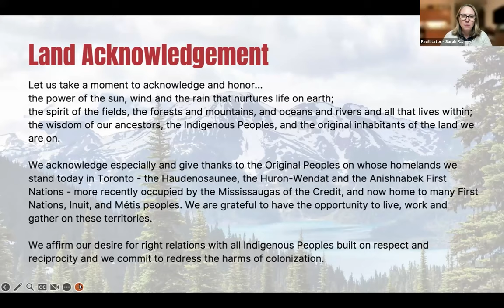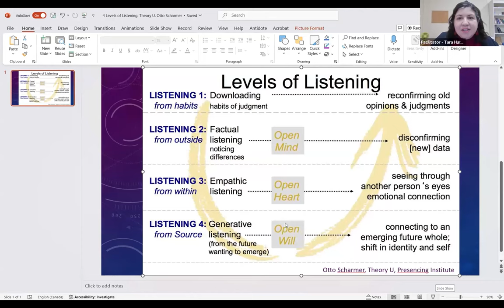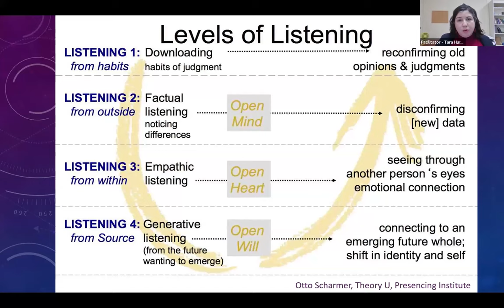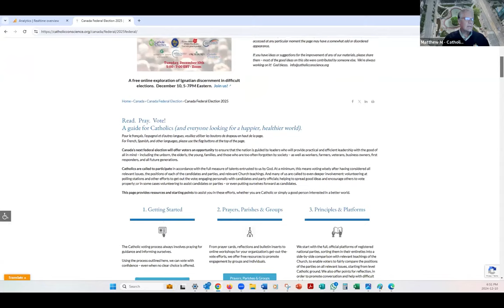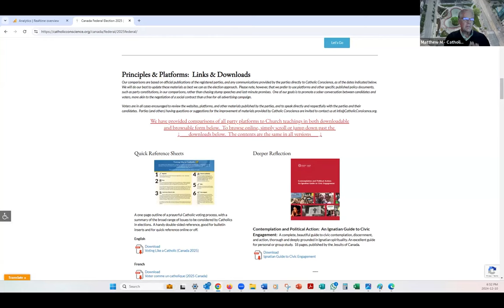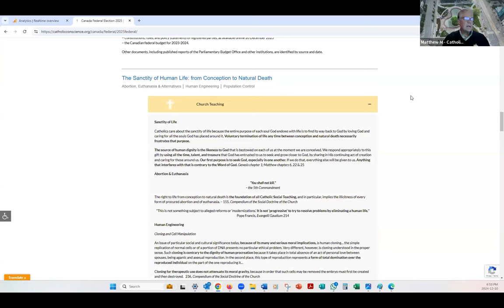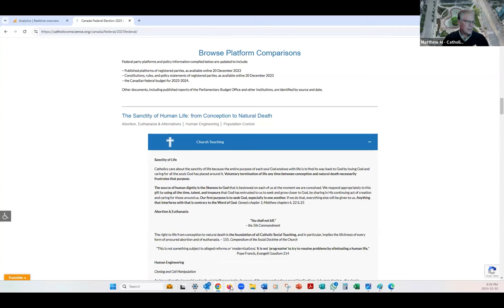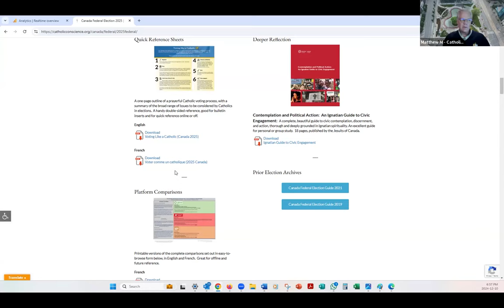Discerning Our Vote - Dec 10, 2024 Online Event